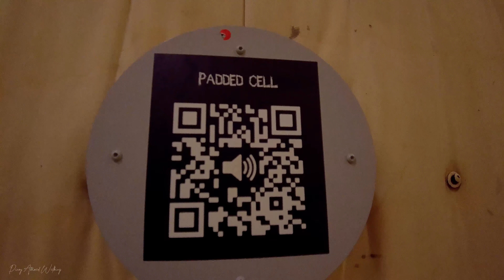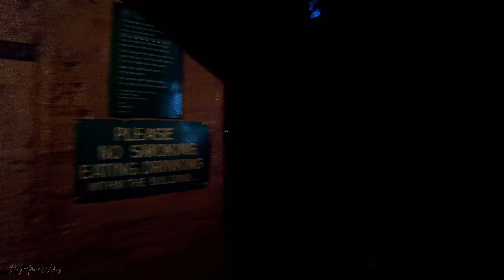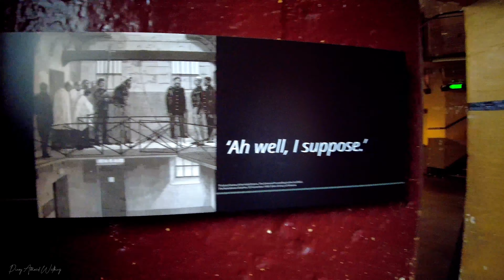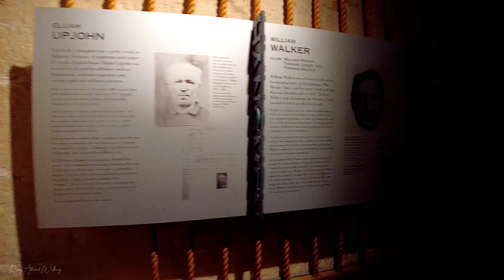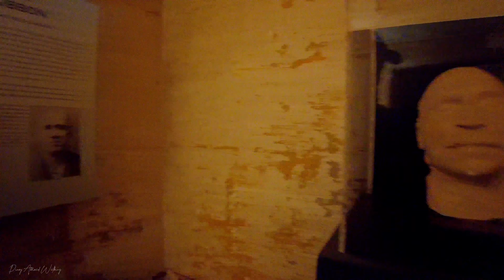Melbourne | Exploring 1845 Old Melbourne Gaol & Old City Watch House | National Trust Of Australia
The Old Melbourne Gaol is a former jail and current museum on Russell Street, in Melbourne, Victoria, Australia. It consists of a bluestone building and courtyard, and is located next to the old City Police Watch House and City Courts buildings, and opposite the Russell Street Police Headquarters. It was first constructed starting in 1839, and during its operation as a prison between 1845 and 1924, it held and executed some of Australia's most notorious criminals, including bushranger Ned Kelly and serial killer Frederick Bailey Deeming. In total, 133 people were executed by hanging. Though it was used briefly during World War II, it formally ceased operating as a prison in 1924.

The three-storey museum displays information and memorabilia of the prisoners and staff, including death masks of the executed criminals. At one time the museum displayed what was believed at the time to be Ned Kelly's skull, before it was stolen in 1978; as well as the pencil used by wrongly convicted Colin Campbell Ross to protest his innocence in writing, before being executed.

Open Wednesday to Sunday
10am to 5pm
Closed Monday and Tuesday, Christmas Day and Good Friday

Old Melbourne Gaol
377 Russell Street
between Victoria & La Trobe St
Melbourne Victoria 3000

$30 Adult
$25 Concession
$17 Child (5 – 15 years)
$50 Family (1 adult + 2 children)
$70 Family (2 adults + 2 children)